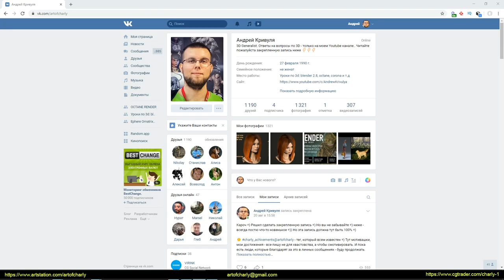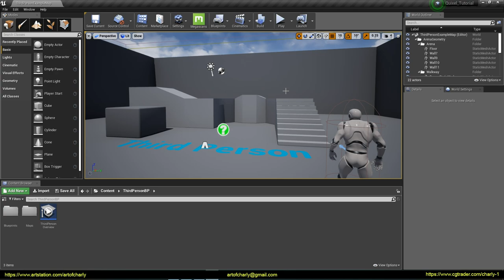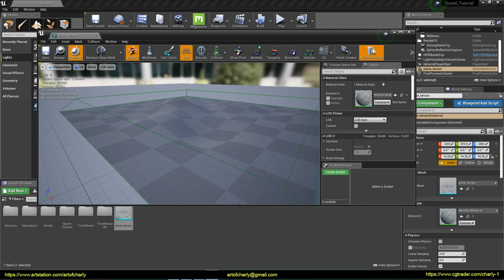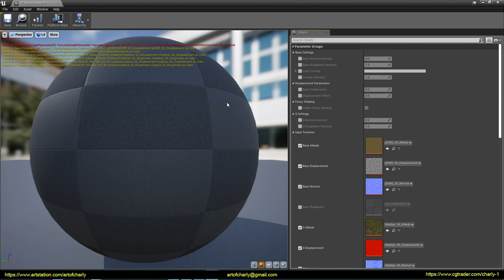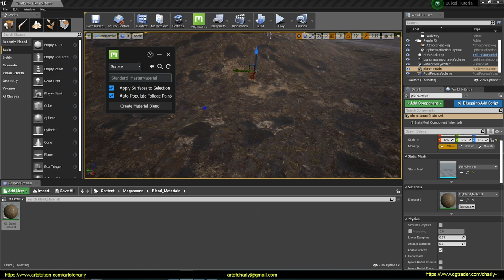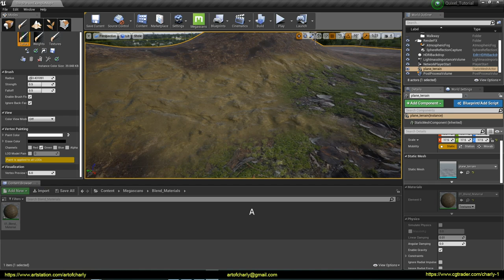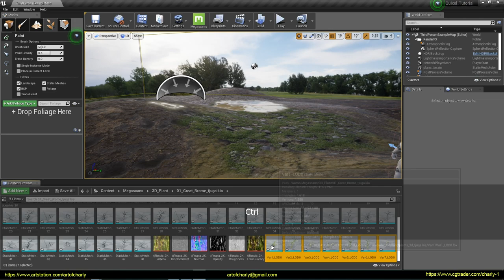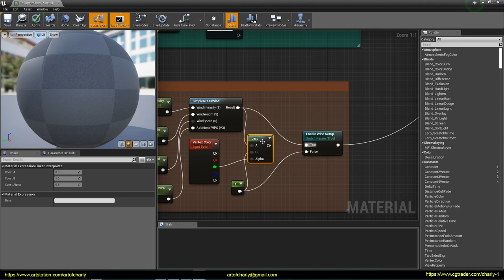Working with Quixel Bridge and UE 4 in 2019. Tutorial for beginners.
Full details on how to use Quixel Bridge and Unreal Engine 4 in your work in 2019.

In this part we will talk about how to:

- import materials and create Blend Material from them
- paint with different materials on the surface
- import 3D asset to UE4
- import vegetation and paint with it on the surface
- add the effect of wind on grass
- turn on Raytracing and configure basic lighting in UE4 by using the HDRi Backdrop plugin
- install Megascans plugin in UE 4.23

The only important point I want to recall is that the material applied to a landscape is unique in its structure. No matter how many different materials we wish to apply on the landscape; each must be connected together via LandscapeLayerBlend node before being inserted as an input to the Material node.

So, why the Blended Material formed by Quixel Livelink cannot be applied to a Landscape?

The answer is simple! The blended material formed inherits material setup from its Parent, which in case of Blended Materials is SurfaceBlend_MasterMaterial. That Master material was not developed for use on landscapes in mind, at least not directly. It is obvious if you take a look at its graph, there is no LandscapeLayerBlend or a landscape material setup as shown above. This is the very reason the Landscape Paint Tool did not recognize the material when you inserted it in the Material slot of the landscape.

     Video Content:

0:00 - Information about other translations
0:05 - Tutorial theme
0:39 - Creating a project in Unreal Engine 4 and setting it up.
1:35 - Installing the Quixel Megascans plugin into Unreal Engine 4.23
2:22 - RTX ON
3:49 - Turning on the HDRi BackDrop plugin
5:09 - Collisions in Unreal Engine 4.
6:27- Uploading materials to the Quixel Bridge and importing into UE4
7:47 - Creating Blend Material
8:13 - Fix bugs in Master Material
9:37 - Structure of the Blend material and painting with different materials by using RGB channels.
13:03 - Export 3D-asset from Quixel Bridge
14:02 - Setting vegetation and painting with it on the surface
15:59 - Turn on the influence of the wind
17:59 - Forrender Renderfarm
18:10 - InfoPartners
18:16 - The ending and previews of other lessons.